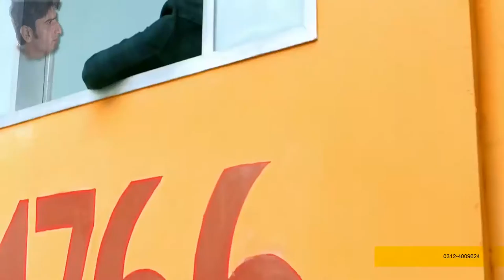Dard Dilon K Kam Ho Jaate Mai Aur Tum Agar Hum Ho Full Song HD 1080p